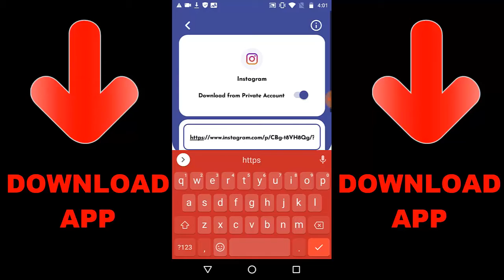Destroy Tank In COD Mobile | RUS-79U vs TANK | COD Mobile Battle Royal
Random Videos